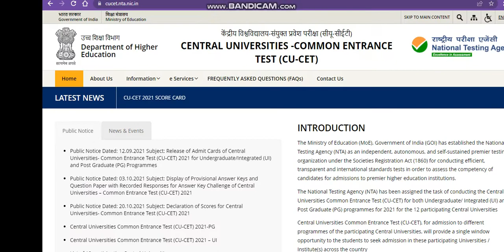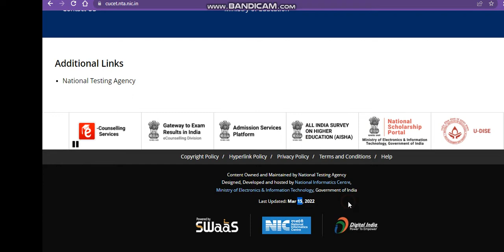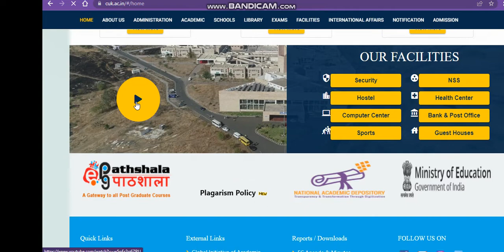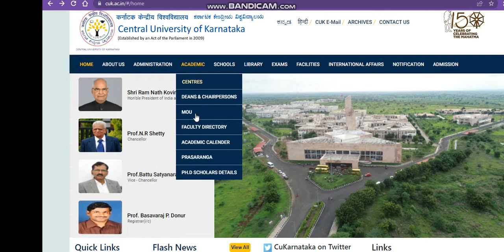Cu karnatka admission process 2022| cucet application form 2022| central university admissions 2022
1. Birla Institute Of Technology, Admissions, Counselling, Admission process, Scope & Placement
2. Mumbai University
3. cucet (All Central University)
4. Ipu Delhi
5. Delhi Technology University
6. IIST (ISRO INDIA)
7. Internships
8. Kvpy
9. ISI Institute
10. Chennai Mathematical Institute
11. IACS
Regards
KAMAL KISHORE SAINI

central university application form 2022
cu Karnataka
cu Karnataka application form 2022
central university comon entrance test
how to get admission in cu Karnataka
cu Karnataka
central university Karnataka
cuKarnataka admission notice 2022
central university comon university test
cu Karnataka
cu Karnataka
central university Karnataka

cu Karnataka
cu Karnataka
central university Karnataka

all About Cu Karnataka